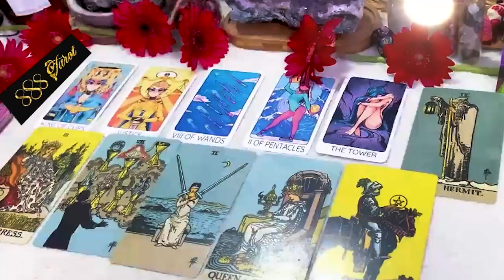PISCES MARCH 2024 - MAJOR RELATIONSHIP TRANSITION AHEAD PISCES MARCH TAROT LOVE READING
Hello!!!